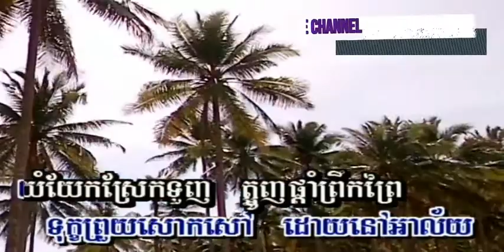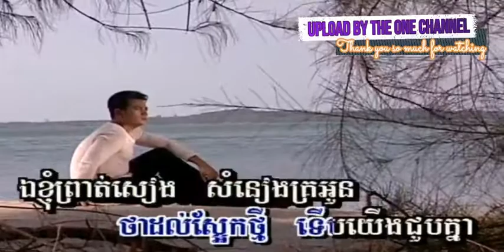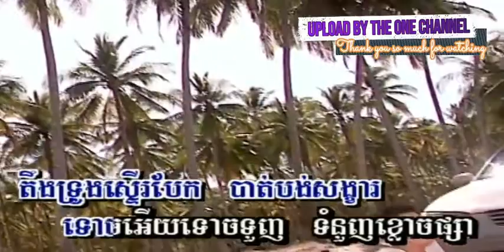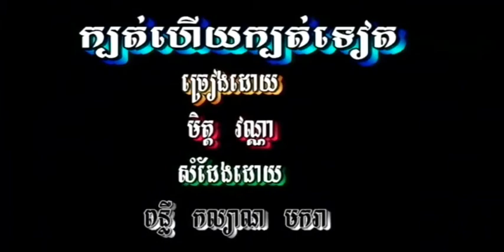សាយ័ន្តទោចយំ ច្រៀងដោយ សួស សងវាចា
សាយ័ន្តទោចយំ ច្រៀងដោយ សួស សងវាចា MORODOK DVD VOL30 លោក ស៊ិន​​ ស៊ីសាមុត I គម្រប